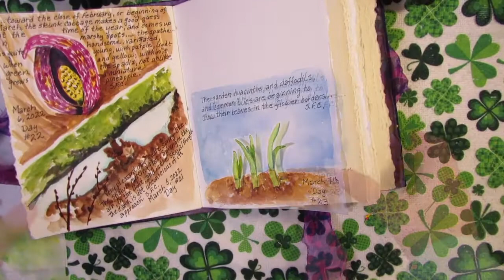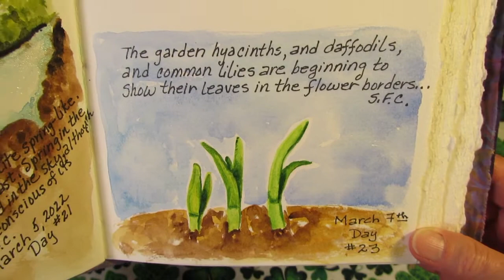The100DayProject Day #23 ...beginning to show their leaves.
Day #23 of the 100 Day Project... The daffodils are just beginning to poke up through the still cold earth. Come on along!
"The garden hyacinths, and daffodils, and common lilies are beginning so show their leaves in the flower borders." Susan Fenimore Cooper (Rural Hours)
The100DayProject2022 My project is Watercolors & Words. I'm using Susan Fenimore Cooper's words from her book "Rural Hours(1850) in combination with my own nature observations and photographs as inspiration to create quick watercolor sketches.